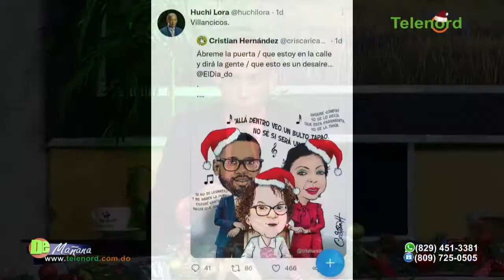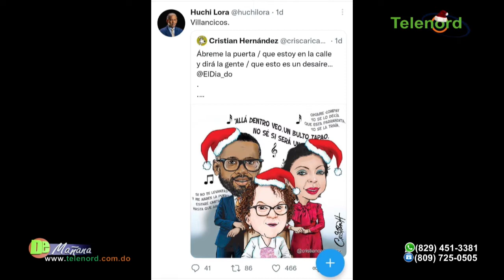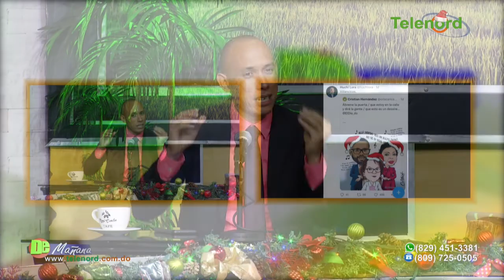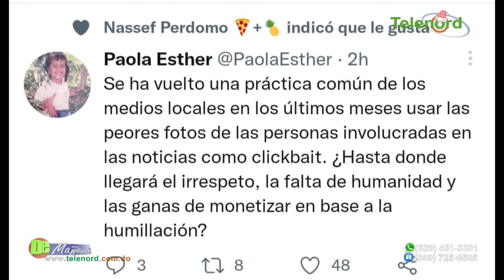Hay que controlar a los medios de comunicación dice Jer Yan Lantigua